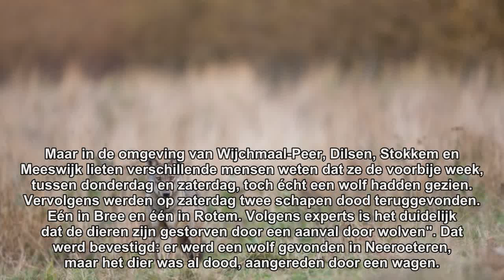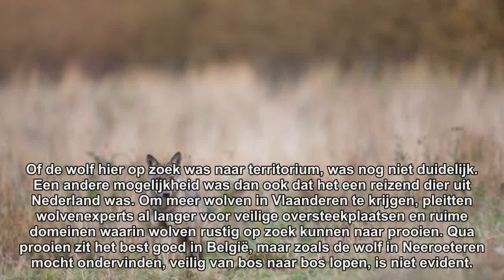Tweede wolf in Vlaanderen bevestigd: dier werd aangereden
Al een paar dagen werd een wolf gespot in de regio Dilsen-Stokkem. Experts hadden het over een tweede wolf, zeker toen bleek dat het dier twee schapen had doodgebeten, iets wat de eerste wolf in Vlaanderen, Naya, niet deed. Intussen is er triest nieuws: het dier is gevonden, maar werd aangereden en overleed. De grote boze wolf bestaat niet meer: dat was duidelijk te merken aan de reacties van natuurverenigingen toen ...